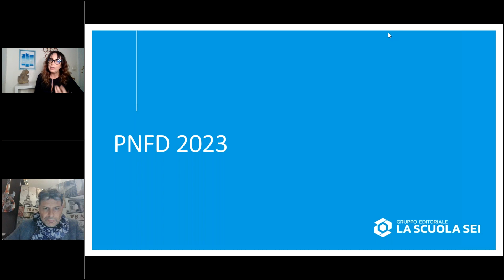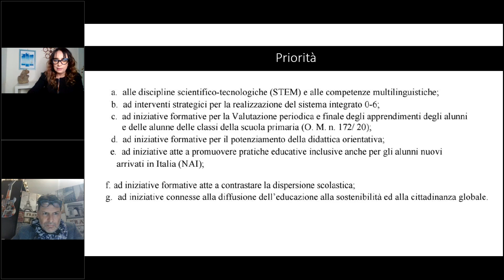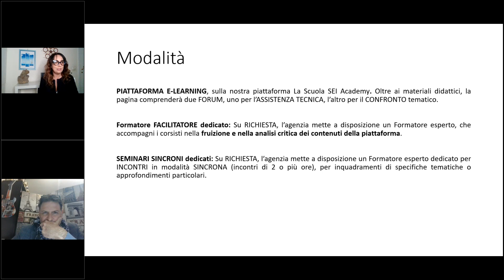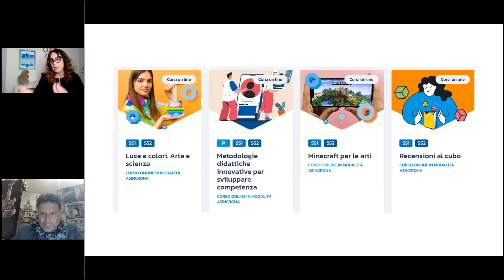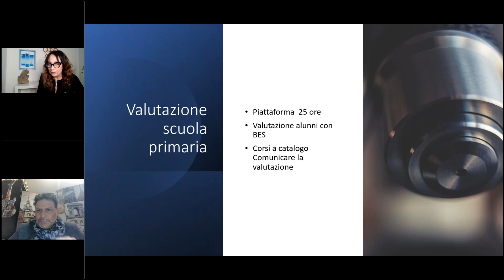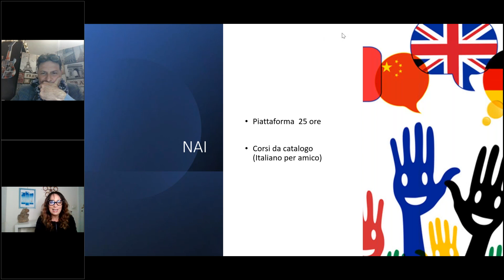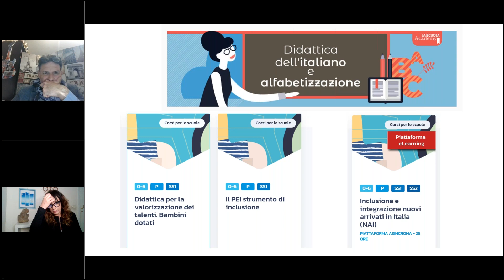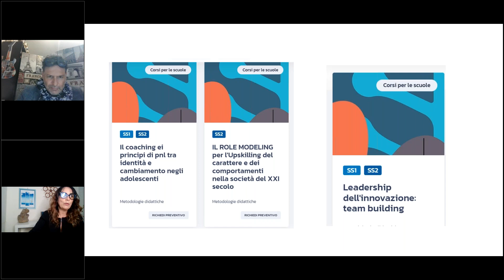I temi caldi del PNFD: proposte per la formazione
Il Piano Nazionale Formazione Docenti del M.I.M. indica le 6 priorità tematiche sulle quali le scuole di ogni ordine e grado sono chiamate ad attivarsi sul fronte della formazione dei propri insegnanti:
• le discipline STEM e le competenze multilinguistiche
• il Sistema Integrato 0-6
• la Valutazione nella Scuola Primaria
• la didattica orientativa
• l’inclusione per gli alunni nuovi arrivati in Italia
• il contrasto alla dispersione scolastica e l’educazione civica

La Scuola SEI Academy propone un webinar in cui verranno presentate le attività formative riservate alle scuole, attivabili tramite fondi e risorse.